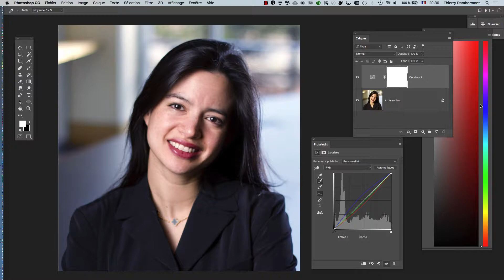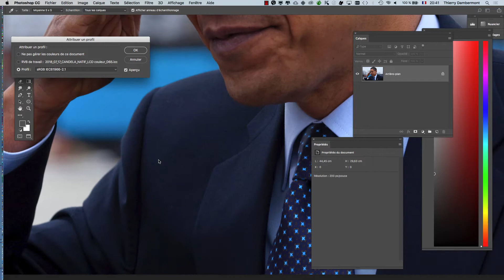IFAP 2e session 3 de 2018 2019 CUM 01 part 10